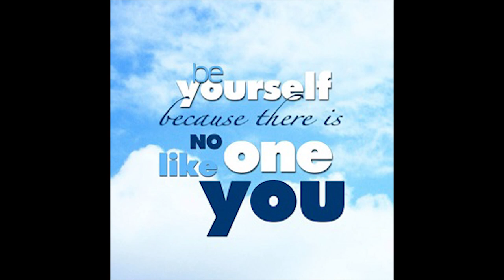Искусство любить и быть любимой. Спецвыпуск. [Женская Гостиная]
"Женская Гостиная" специальный выпуск: "Искусство любить и быть любимой".

В гостях у Анастасии - Александр Лобок, доктор психологических наук, профессор, многолетний редактор школьного отдела газеты «Первое сентября», автор множества книг и статей по психологии детства, создатель уникальной системы формирования образовательной мотивации и развития креативных способностей ребенка в дошкольном и школьном возрасте.

В программе Александр Лобок поднимает крайне важные вопросы воспитания детей, рассказывает о том, как быть любимым, научится любить и научить этому своих детей. Александр рассказывает о своих авторских техниках, приводит невероятные примеры и ситуации.

Авторская программа Анастасии Хрущинской на интернет-радио Sungates, выпуск от 10 ноября 2016.

Программа "Женская гостиная" выходит в эфир по четвергам  волнах интернет-радио Sungates  в 11:00 по времени Чикаго (8:00 по времени Сан-Франциско, 20:00 по московскому времени).

Слушайте Интернет Портал Радио Центра Sungates (24/7)